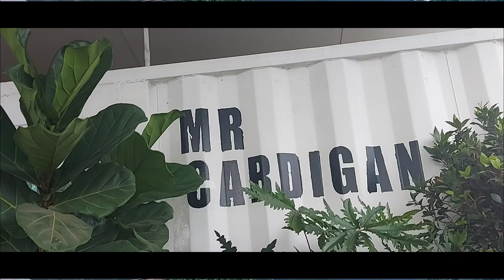Mr.Cardigan PlantHouse#HKCafe#Taipo#Cafe#mr.cardiganplanthouse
Mr.Cardigan is an ambiance  goal. A perfect  place to unwind and catch up friends. It is located in Shan Liu Road and Ting Kok road in Tai Po. To visit here is a must try also their famous apple and pineapple pie.they also had the best variety of drinks to try.But take note Mr.Cardigan is only open on Sunday 2:00pm to 6:00pm.